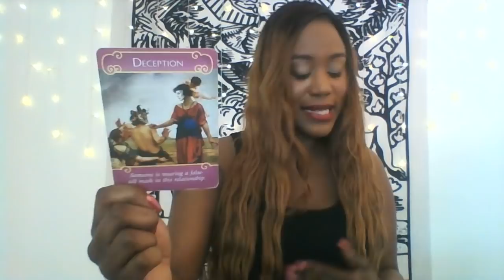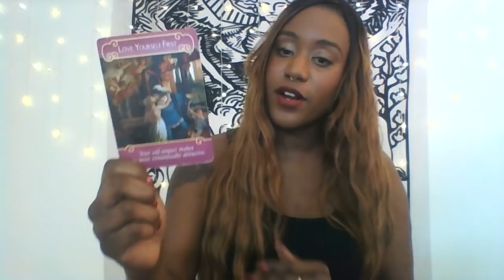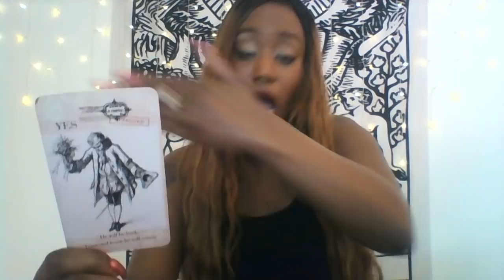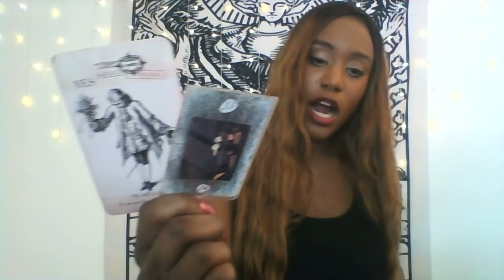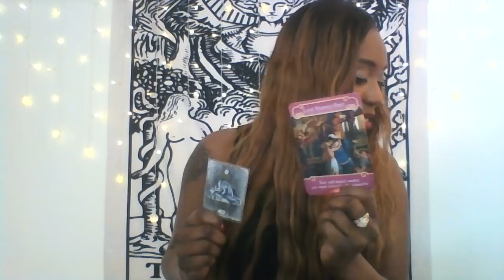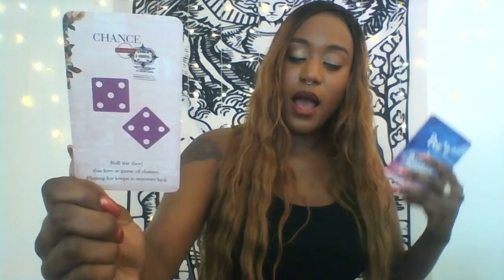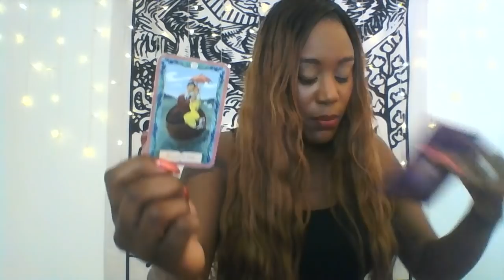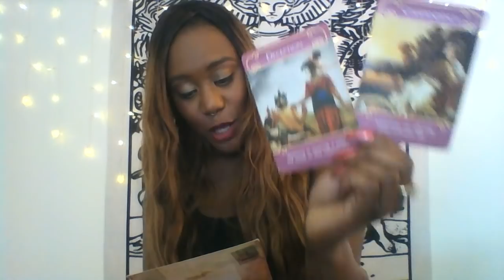GEMINI!! MAY CHOOSE LOVE VS FEAR!! May 2019 LOVE & ROMANCE Predictions & Guidance Reading!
Download the FREE Instantgo App for iOS, TEXT ME YOUR QUESTION NOW AND RECEIVE PREDICTIONS + GUIDANCE WITHIN 24 HOURS!

 Want to know the purpose of previous soulmate relationships? This reading will explore the reason certain people came into your life. This reading is designed to bring healing and closure to previous and current relationships. Very insightful reading.  Please provide first names of lovers/soulmates when booking.

Do you want to know all about your Future Partner? Now, you no longer need to wonder about when, or if, you will find “the one”.  Know everything about this person, the month and year when you will meet, where, what your partner looks like, and much more! Also, know how to align with your partner and the relationship of your dreams! GUARANTEED THE MOST DETAILED AND ACCURATE. The 1st and original Future Partner reading brought to YouTube. Book a Future Partner reading today! Approximately 30 minutes.

Do you want to know all about your Future Partner? Now, you no longer need to wonder about when, or if, you will find “the one”.  Know everything about this person, the month and year when you will meet, where, what your partner looks like, and much more! Also, know how to align with your partner and the relationship of your dreams! EXTENDED Reading includes additional insight to help you align with your partner and ideal relationship. GUARANTEED THE MOST DETAILED AND ACCURATE. The 1st and original Future Partner reading brought to YouTube. Book an EXTENDED Future Partner reading today! Approximately 45 minutes.